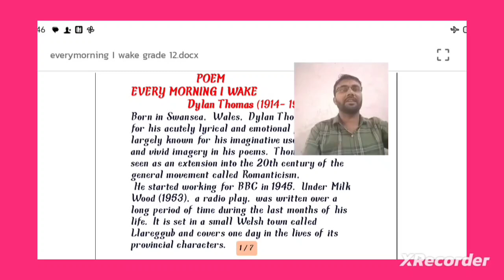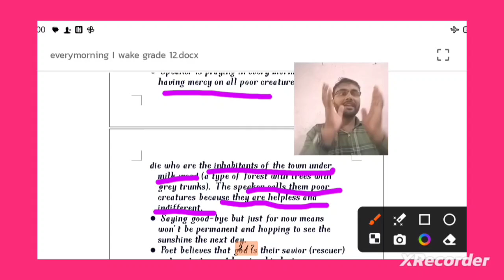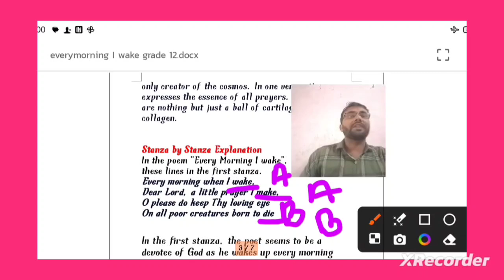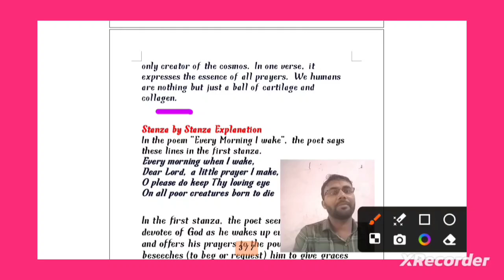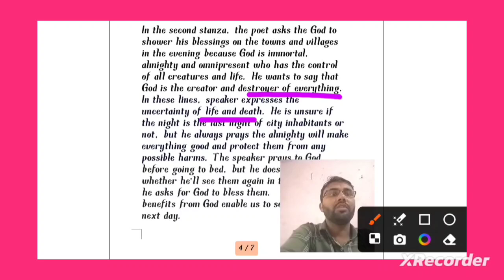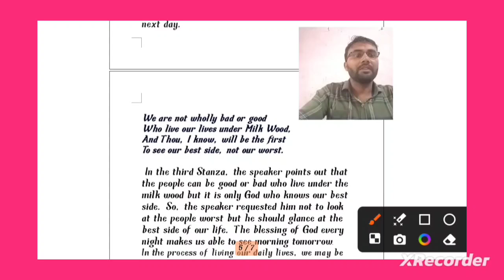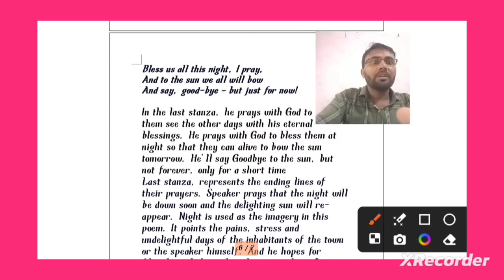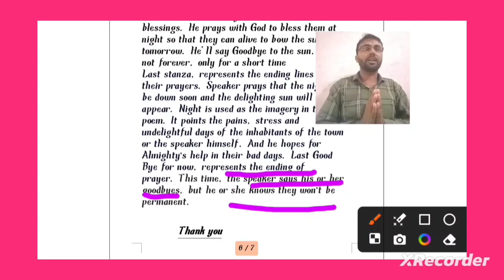Every Morning I Wake by Dylan Thomas/poem/Grade 12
Every Morning I wake by Dylan Thomas/summary/poem/grade 12 English
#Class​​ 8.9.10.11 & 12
causative verbs grammar topic class 8,9,10,11,12
free​​ writing
asi​​ class

Birgunj english hub is an Online learning platform where you can get help regarding Compulsory English free writing and guided writing news story and news articles story stories ofclass 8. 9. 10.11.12 as well as consult & join to secure your career in different sectors of government jobs & ASI Preparation. I will provide various classes of different languages and other all academic courses as well.

   / arun.kushwah...​  ​

class 12 poem Every morning I wake
    • Every Morning I Wake/P...